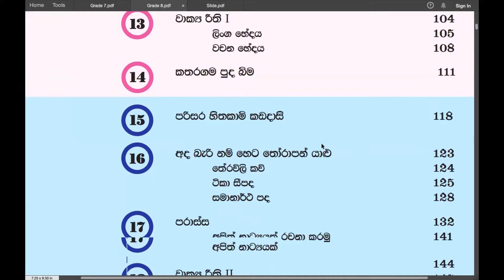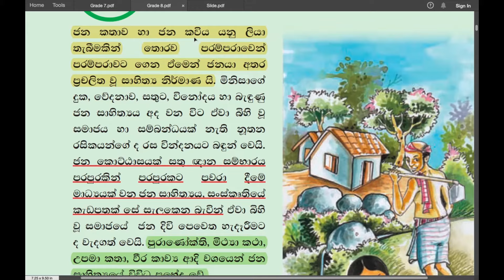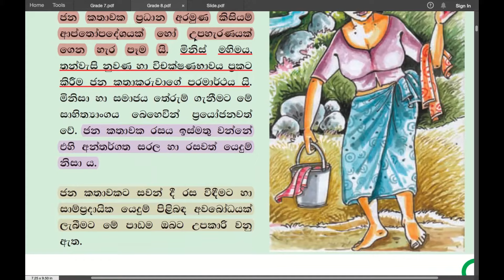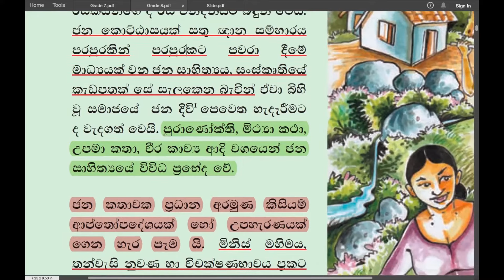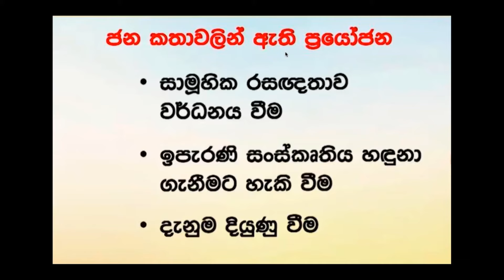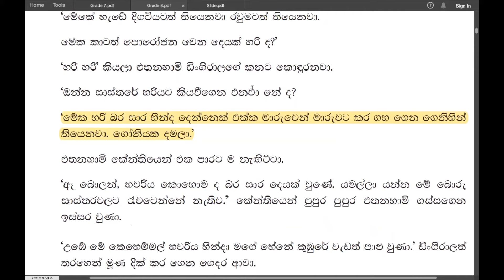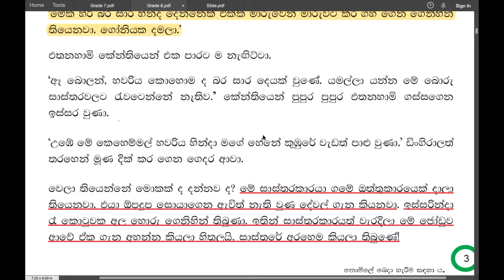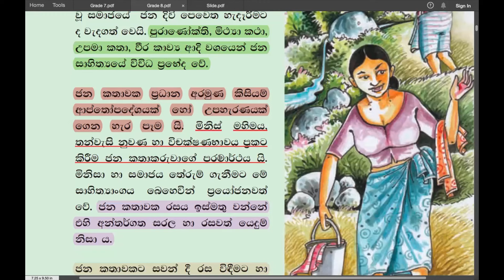Grade 8 සිංහල | 01 පාඩම - එතනහාමි | Ethanahaami